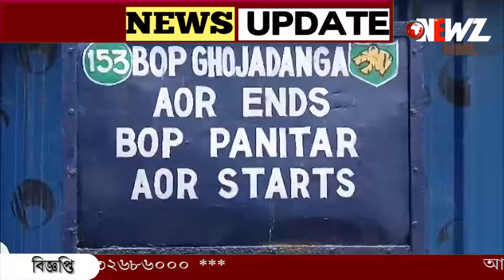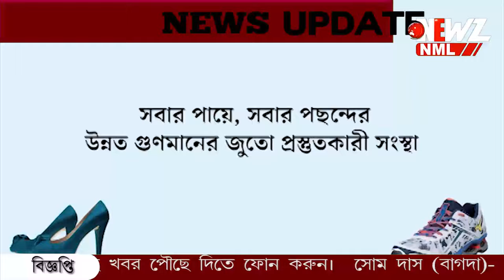ভারতীয় চালকদের ফেরাতে বৈঠক সীমান্তের "জিরো পয়েন্টে"।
বাংলাদেশে আটকে পড়া ভারতীয় চালকদের ফেরাতে বৈঠক সীমান্তের "জিরো পয়েন্টে"। পণ্য বোঝাই করে পেট্রাপোলে দাঁড়িয়ে, ৮১২ ট্রাক। এখনো বন্ধ সীমান্ত বাণিজ্য।